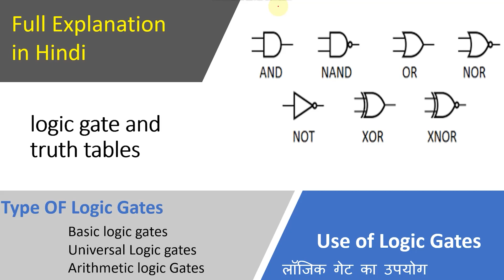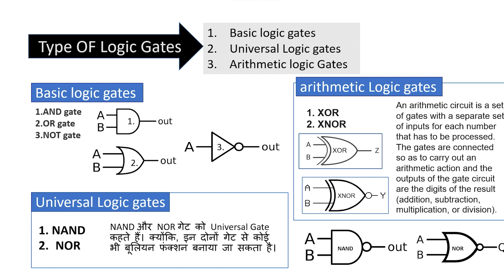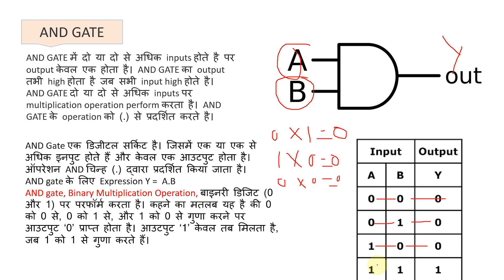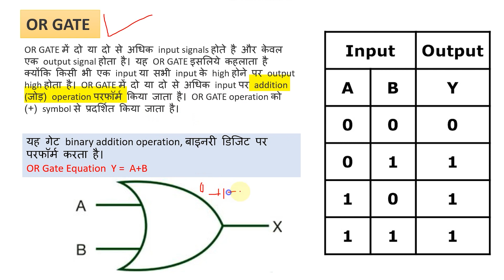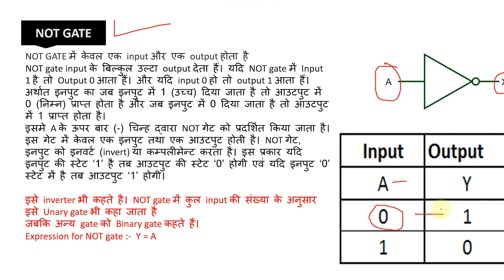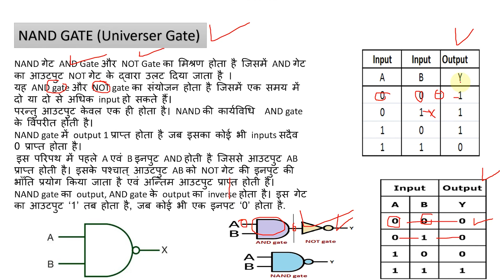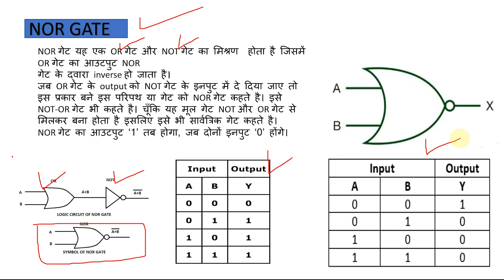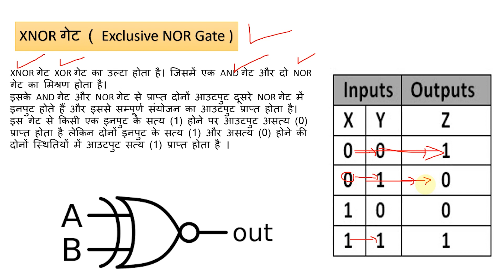What is Logic Gate Full Explanation Hindi Type of Logic Gates/Use Of Gates/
What is Logic Gate? full Explanation | AND, OR, NOT, NAND, NOR, XOR & XNOR Gates